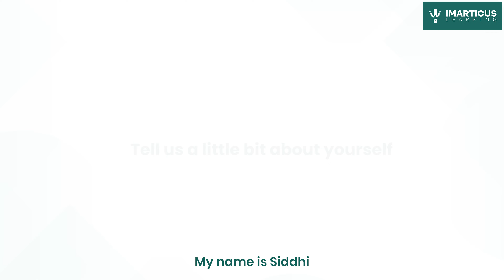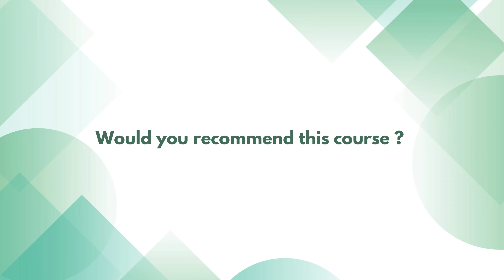From Basics to Finance Pro: Siddhi's Journey! Postgraduate Financial Analysis Program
- Welcome to our Success Stories playlist for the Postgraduate Financial Analysis Program at Imarticus Learning. In this video, Siddhi shares their journey and experiences throughout the program. Hear firsthand how our comprehensive curriculum, expert faculty, and immersive learning environment have empowered them to achieve their career goals in the finance industry. Discover the impact of our program on their professional development and how it has prepared them for success in financial analysis. Join us to learn more about the transformative power of education at Imarticus Learning.

We extend our heartfelt congratulations to Siddhi Gupta for securing a rewarding position and successfully completing the 𝐏𝐨𝐬𝐭𝐠𝐫𝐚𝐝𝐮𝐚𝐭𝐞 𝐅𝐢𝐧𝐚𝐧𝐜𝐢𝐚𝐥 𝐀𝐧𝐚𝐥𝐲𝐬𝐢𝐬 - 𝐏𝐆𝐅𝐀𝐏 𝐩𝐫𝐨𝐠𝐫𝐚𝐦 𝐚𝐭 𝐈𝐦𝐚𝐫𝐭𝐢𝐜𝐮𝐬.

00:00-00:19 - Introduction
00:20-00:34 - Why did they decide to sign up for the course?
00:35-00:51 - How has the course transformed their career
00:52-01:07 - Experience with Imarticus Learning
01:08-01:40 - Course recommendation

At Imarticus Learning, we take immense pride in our commitment to helping individuals achieve their career aspirations. We provide comprehensive support to both job seekers and employers, facilitating successful placements and fostering professional growth.

Together, let's embark on a journey of continuous learning and empowerment.

𝐂𝐡𝐞𝐜𝐤𝐨𝐮𝐭 𝐨𝐮𝐫 𝐨𝐭𝐡𝐞𝐫 𝐬𝐭𝐮𝐝𝐞𝐧𝐭𝐬 𝐯𝐢𝐞𝐰 𝐨𝐧 𝐨𝐮𝐫 𝐏𝐨𝐬𝐭𝐠𝐫𝐚𝐝𝐮𝐚𝐭𝐞 𝐅𝐢𝐧𝐚𝐧𝐜𝐢𝐚𝐥 𝐀𝐧𝐚𝐥𝐲𝐬𝐢𝐬 - 𝐏𝐆𝐅𝐀𝐏 𝐩𝐫𝐨𝐠𝐫𝐚𝐦

𝑭𝒐𝒍𝒍𝒐𝒘 𝒖𝒔 𝒇𝒐𝒓 𝒊𝒏𝒅𝒖𝒔𝒕𝒓𝒚-𝒓𝒆𝒍𝒆𝒗𝒂𝒏𝒕 𝒄𝒐𝒖𝒓𝒔𝒆𝒔, 𝒔𝒕𝒖𝒅𝒆𝒏𝒕 𝒔𝒖𝒄𝒄𝒆𝒔𝒔 𝒔𝒕𝒐𝒓𝒊𝒆𝒔 𝒂𝒏𝒅 𝒎𝒐𝒓𝒆.
A leading future tech-based professional education brand, dedicated to shaping the workforce of the future through cutting-edge new age programs in Data Science & Analytics, AI, Machine Learning, FinTech, Investment Banking, Finance, Marketing and much more.